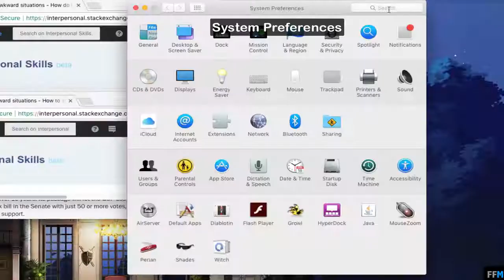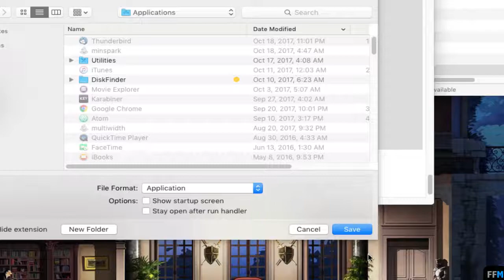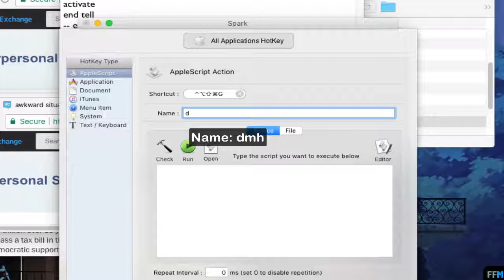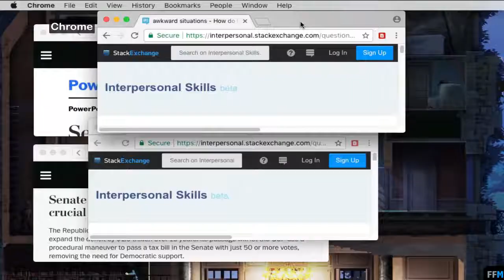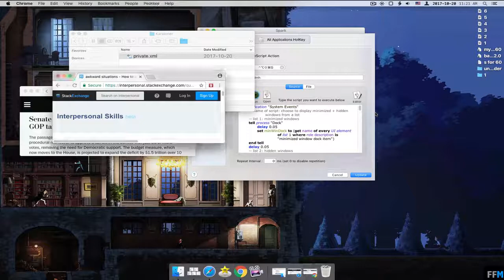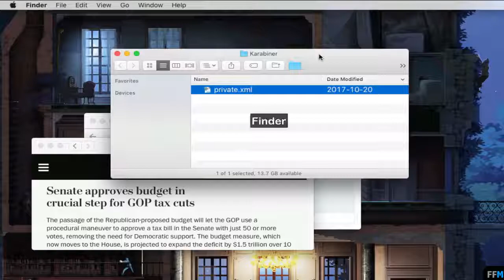Choose to Display Hidden + Minimized Windows from a List Free on Mac